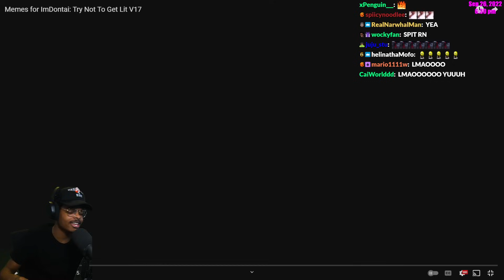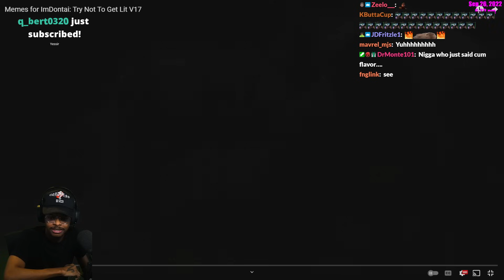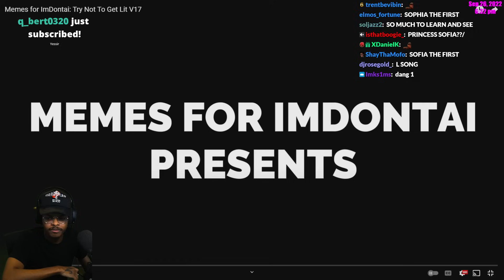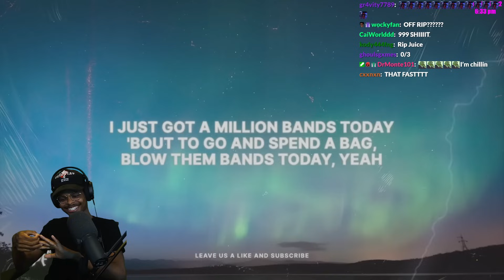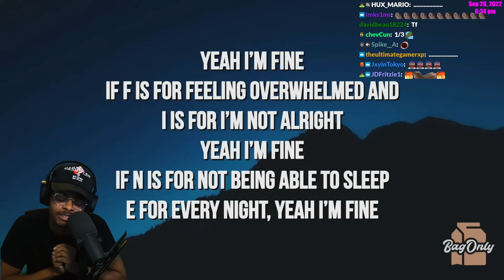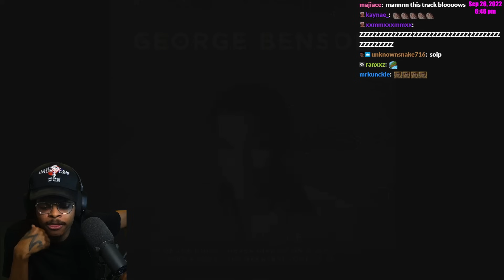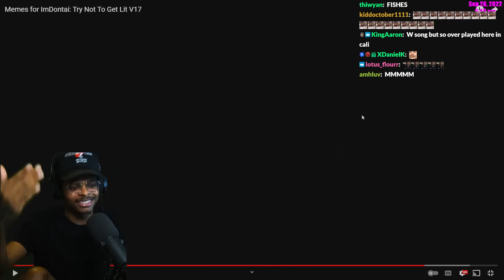ImDontai Reacts To Try Not To Get Lit V17